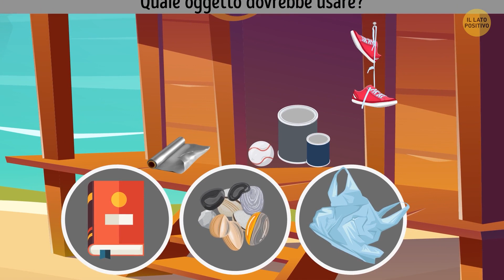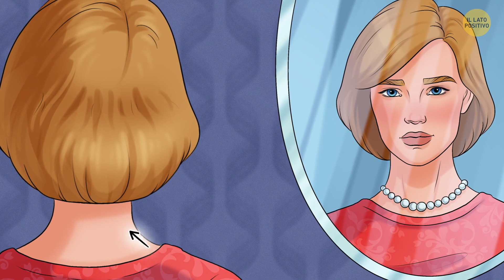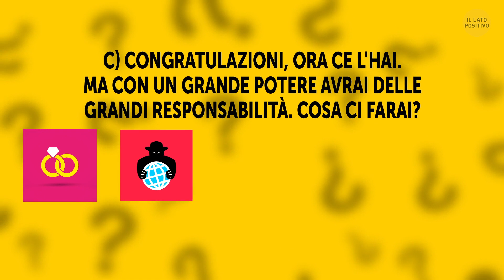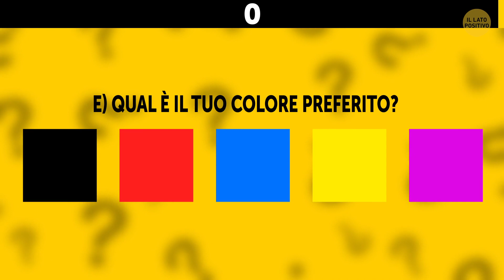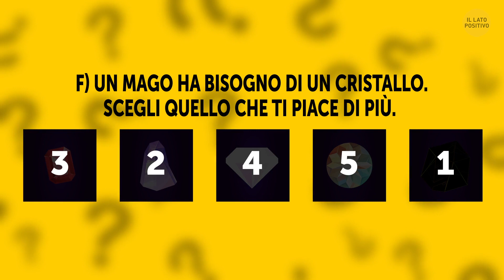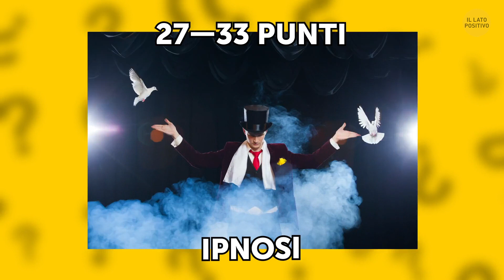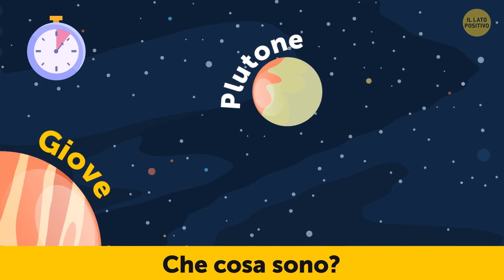85 Indovinelli Per Sfidare La Tua Intelligenza